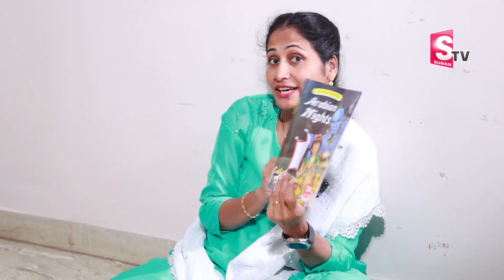9 Years Riya Multi Talented Kid | World Book Of Record | SumanTV Nirupama |Kids| SUMAN TV WARANGAL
Watch Here ► 9 Years Riya Multi Talented Kid | World Book Of Record | SumanTV Nirupama |Kids| SUMAN TV WARANGAL |